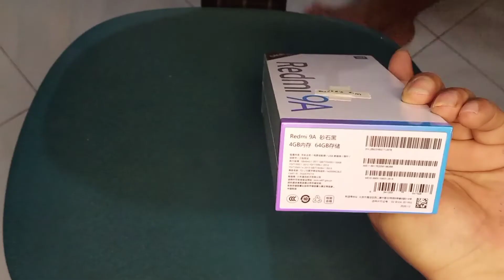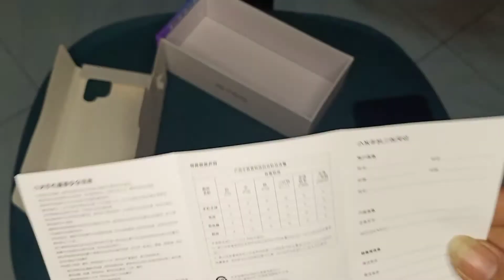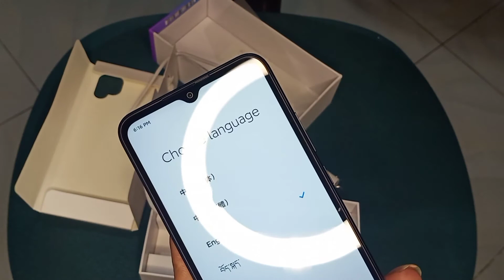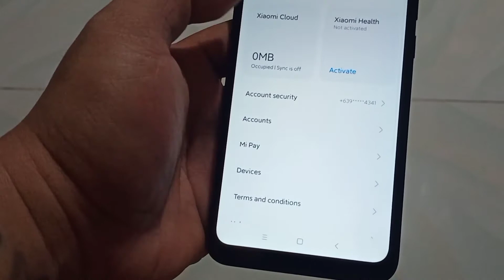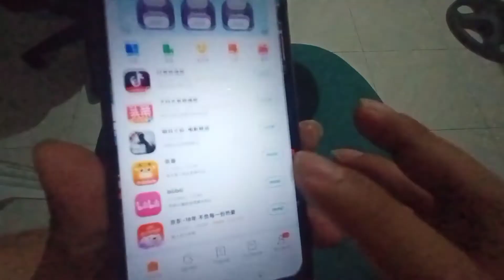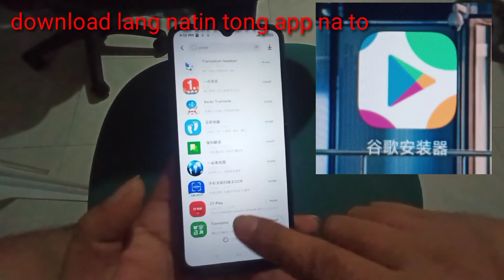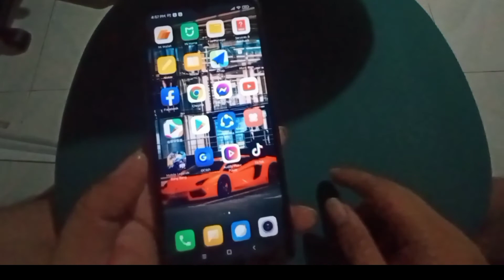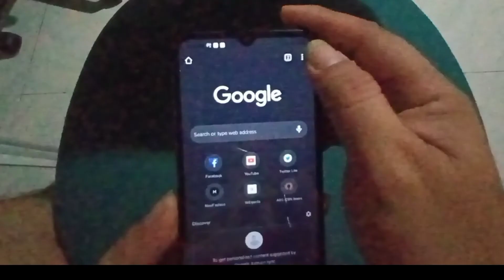Qiaomi phone..Redmi 9a china rom. unboxing